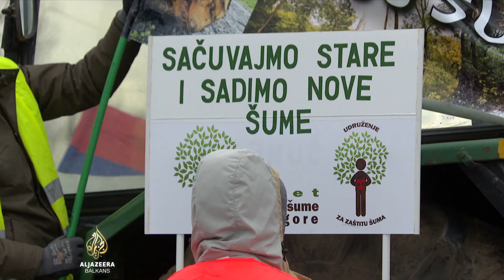Mještani Bavaništa se blokadom puta protive prodaji šume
Mještani Bavaništa, sela u Vojvodini, na dva sata blokirali su magistralnu cestu Beograd - Smederevo. Protestiraju zbog namjere da se lokalna šuma, koja je dio stečajne mase poduzeća "Lune Milovanović", proda na licitaciji. Mještani zahtijevaju da šuma bude vraćena u državno vlasništvo. Licitacija je zakazana za 14. mart.